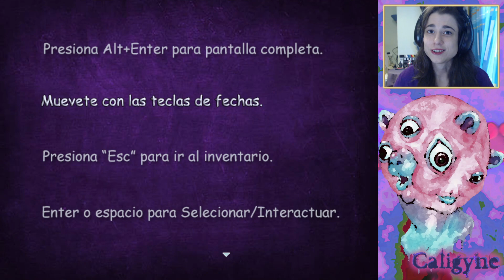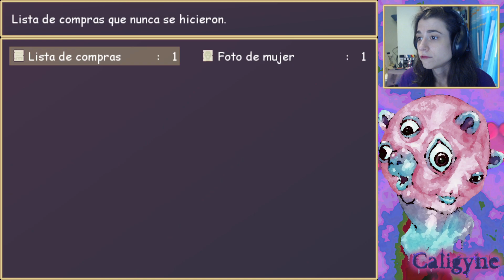CALIGYNE - Completo con FINAL - Loca loca loca... y los macarrones sin hacer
Sophia es una ama de casa que espera a su marido para cenar, aunque la llama desde el trabajo diciendo que esa noche se retrasará. Será el inicio del gran viaje que tendrá Sophia esa noche, no sabemos si causado por los vapores de la pasta o por otras movidas suyas.

Codigo: EPONINE